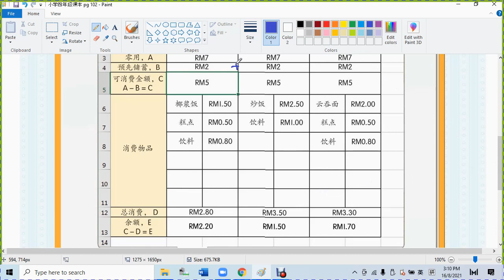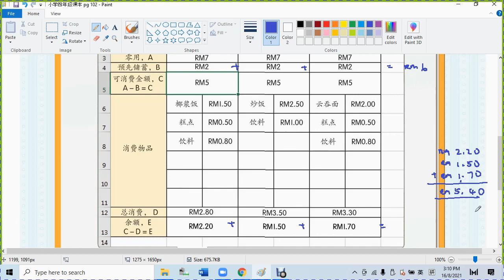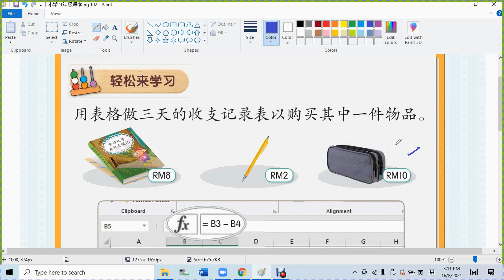小学四年级课本 pg 102